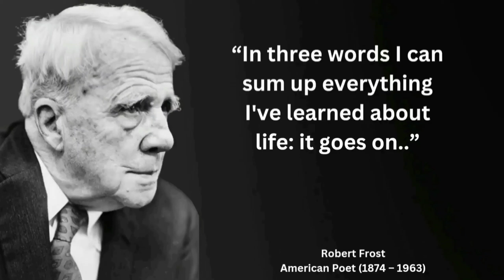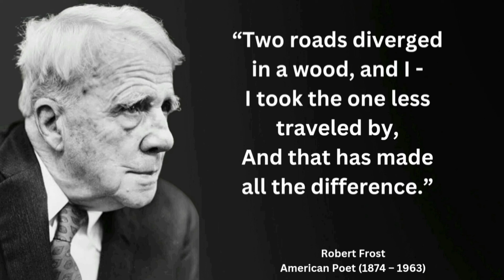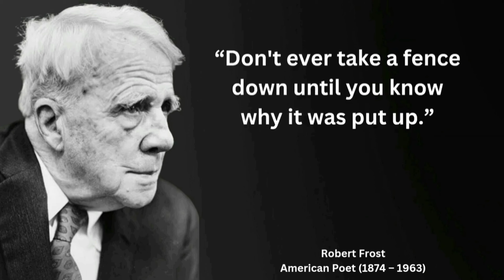Don't Tell Anyone That You Are Lonely Because | Robert Frost Quotes | Life Quotes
Robert Lee Frost was an American poet. His work was initially published in England before it was published in the United States. Known for his realistic depictions of rural life and his command of American colloquial speech, Frost frequently wrote about settings from rural life in New England in the early 20th century, using them to examine complex social and philosophical themes.